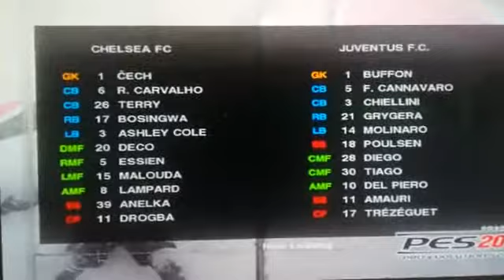PES2010 MY BEST 22 goals GOAL CHELSEA